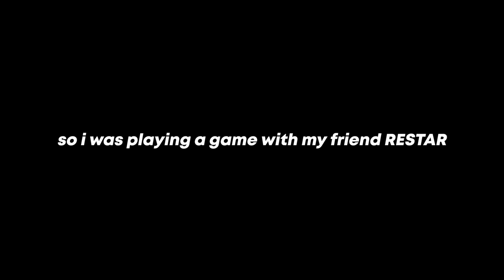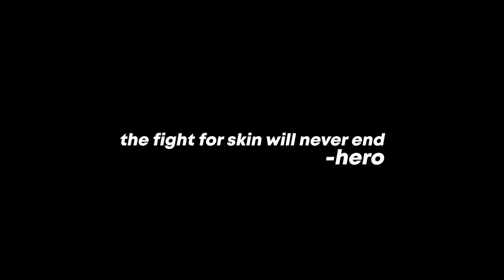Give Me the BLOOP BLOOP Vandal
Okay this is not gonna end